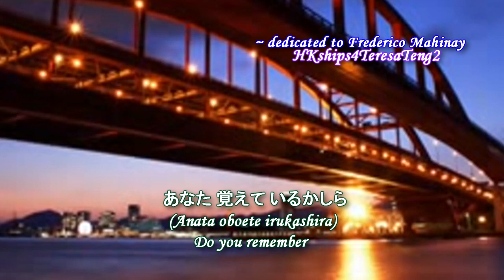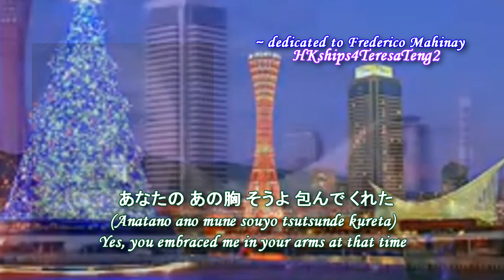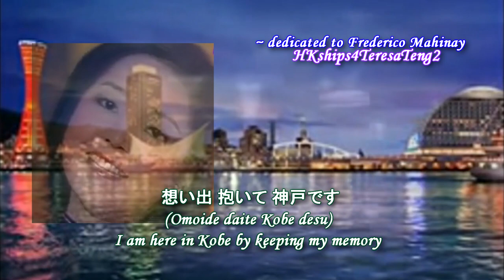鄧麗君 テレサ・テン Teresa Teng 神戸です Kobe Desu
神戸です "Kobe Desu", meaning "This Is Kobe".
Japanese original for the Chinese song,
"謝謝你常記得我" (Thanks For Always Remembering Me)
also sung by Teresa Teng in 1982
Composer: 小谷充 (Kotani Mitsuru)
 Lyricist: 竜真知子 (Ryuu Machiko)